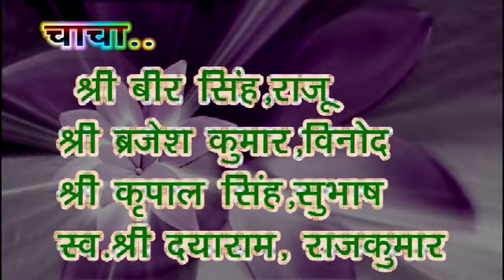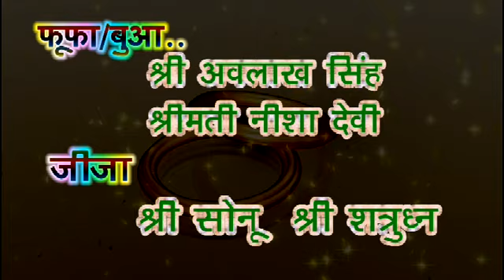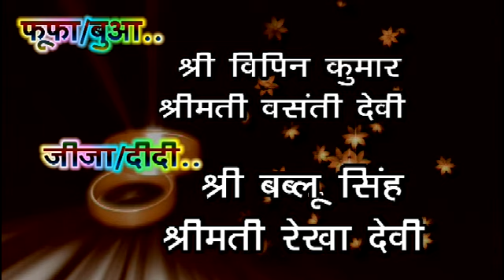Dileep Raj merrid video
Dileep Raj merrid